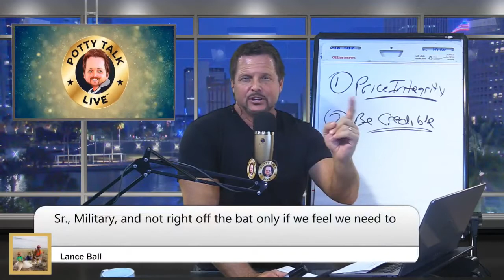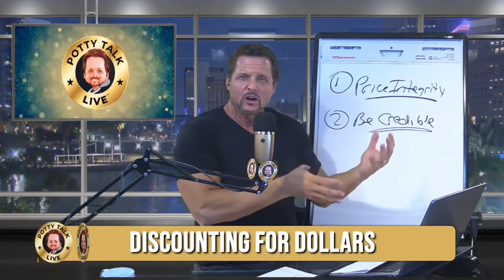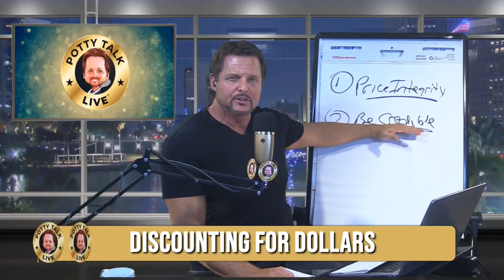Critical Step to Discounting Plumbing Jobs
Plumbing businesses, your customers won't feel confident in your price if you don't do this.